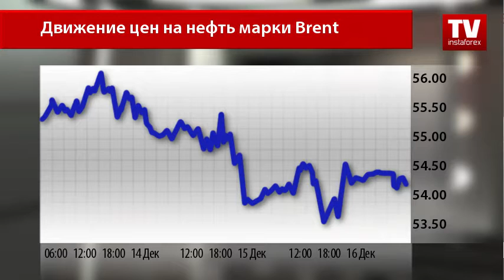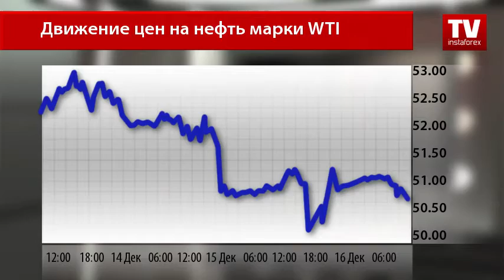Рост нефтяных котировок завершен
Эйфория по поводу удачного соглашения  ОПЕК и стран, не входящих в нефтяной картель, по сокращению добычи нефти закончилась. В среду цены на черное золото и вовсе торговались под давлением на фоне укрепления американского доллара после «ястребиных» комментариев о трехкратном повышении процентной ставки в 2017 году. Однако сегодня котировки сырья вновь обрели силу.
Так, нефть марки Brent сегодня торгуется по $54,05 за баррель, оторвавшись от минимума ниже отметки $53,50. Североморский эталон получил стимул после объявления Кувейта о том, что он превысил сокращение поставок углеводородов.
Аналитики отметили тот факт, что цены на нефть взлетели до максимумов после того, как страны, не входящие в ОПЕК, изъявили желание принять участие в сокращении добычи сырья. Стоит отметить, что нефть марки WTI также обрела уверенность. В свою очередь США демонстрируют сокращение запасов, что указывает на улучшение состояния нефтяного рынка.
Так, согласно отчету, подготовленному Международным энергетическим агентством, за неделю запасы углеводородов сократились на 2 миллиона 563 тысячи баррелей после предыдущего сокращения на 2 миллиона 389 тысяч.
Нефть марки WTI поднялась выше уровня $51 за баррель, однако движение было скорректировано и сланцевая нефть торгуется по $50,70.
Рынок сегодня ожидает публикацию от Baker Hughes по буровой активности в США, которая может и вовсе подавить североамериканскую нефть. Аналитики отмечают, что доллар США пока будет господствовать на валютном рынке, а это в свою очередь приведет к большему падению нефтяных котировок.